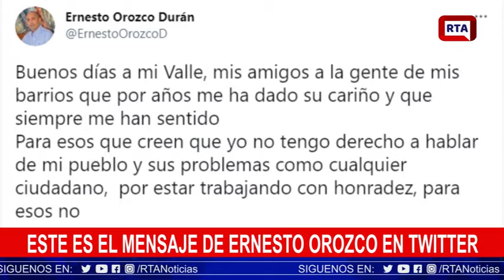¡Cosas de la Política!